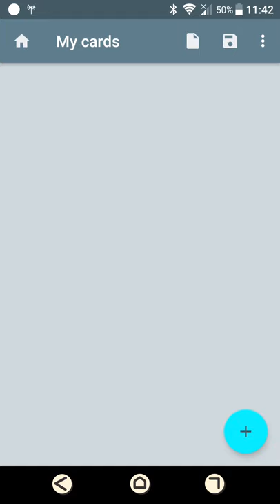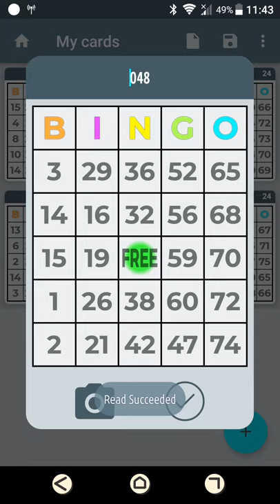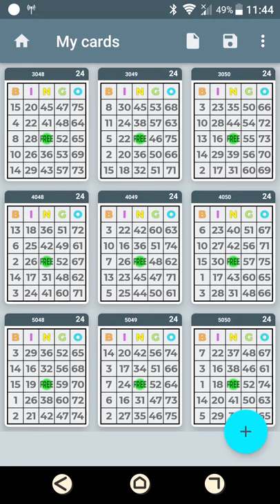Scanning cards with UBV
In this video you can see how easy is to read cards with the UBV Card Reader.
Just center the card in the view, try to match the width of the "FREE" image with the FREE cell, press the shutter and wait for the result.
Please make sure to check every time your readings, particulary on the "B" numbers, sometimes it won't read some "B" numbers appropriately because it contains 1 and 2 digits.
But for the most part the Card Reader y highly reliable.